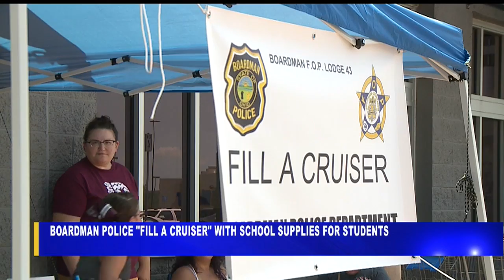Boardman businesses help police collect school supplies for students in need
With the help of Boardman's Target, Walmart and OfficeMax, they collected school supplies for Kindergarten through middle school students in need.